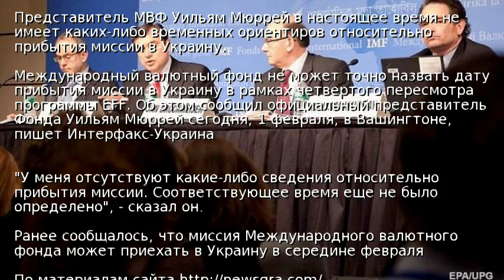МВФ не знает, когда отправит миссию в Украину